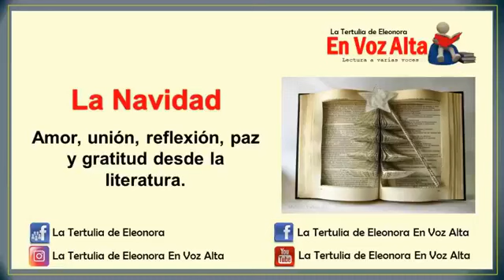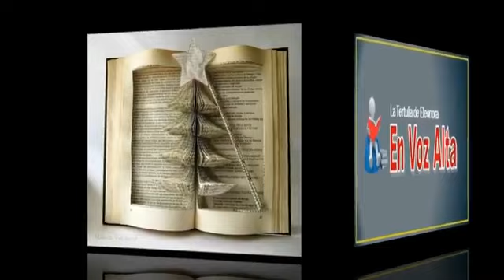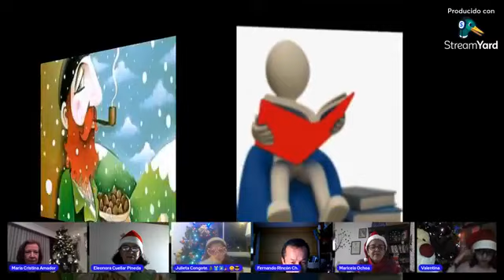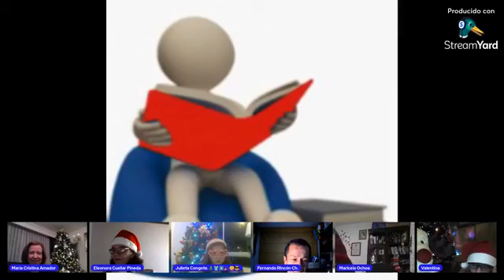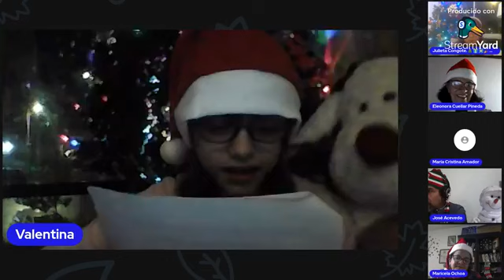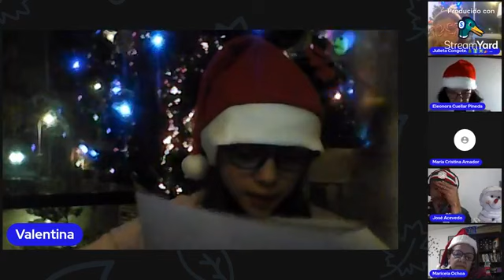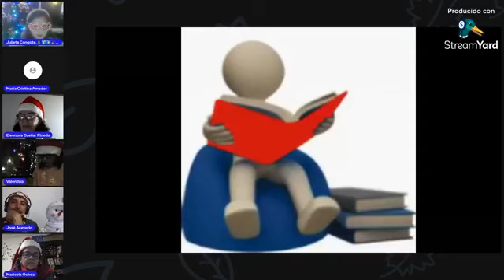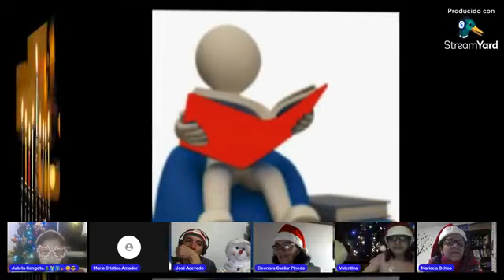En Voz Alta. La Navidad; amor, unión, reflexión, paz y gratitud desde la literatura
Desde la magia de los cuentos, el amor de la poesía y la alegría de la lectura, damos la bienvenida a la época más maravillosa del año llena de tradiciones, donde la gente es más feliz y el mundo se impregna de los colores navideños. Llega la Navidad y con ella aparece un popular personaje propio de cada lugar y cultura.

Con la participación de María Cristina Amador, José Acevedo, Juliana Congote, Fernando Rincón, Valentina Santos, Jaime A. Santos, Eleonora Cuellar Pineda y Maricela Ochoa, voces desde Colombia y México

Dirección General: Eleonora Cuéllar Pineda
Dirección Técnica: José L. Acevedo B.

Producción audio visual. José Acevedo y las voces de Danilo Santos, Jaime A. Santos, Julio César Luna, Carlos González y Fernando Rincón

Colaboradores: Alvaro F. Sanchez, Carlos Beatriche, Carlos González, Jaime A. Santos, Juan Carranza, Juan Enrique Castañeda, Lili Martes, Maricela Ochoa, Rafael Pardo Amador